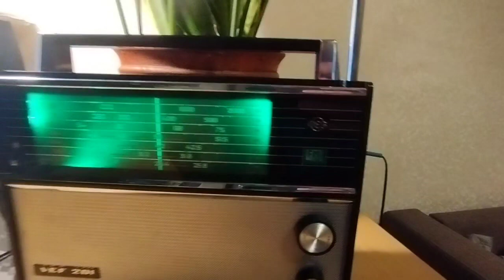Видео от Вячеслава из Перми.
Вячеслав поделился видео роликом с выполненной работой по переводу ВЭФа на ФМ.
Отлично справился, отличная работа.
Спасибо.